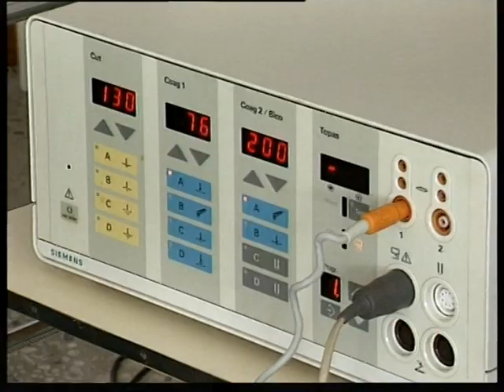Vascular surgey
Магнитогорский корреспондентский пункт ЧГТРК - сосудистая хирургия, Magnitogorsk correspondent ofise from ChGTRK - Vascular surgey